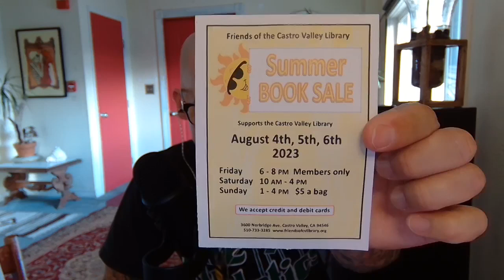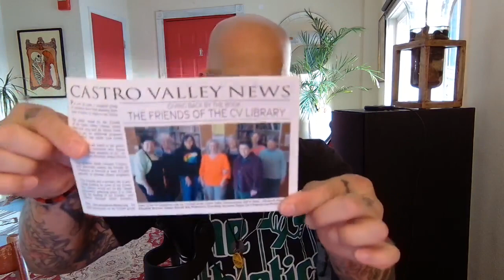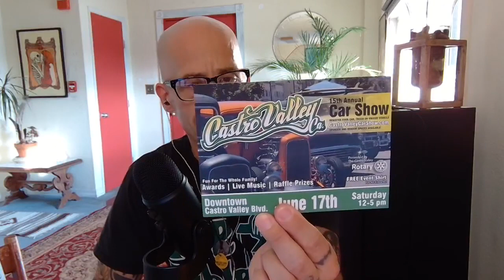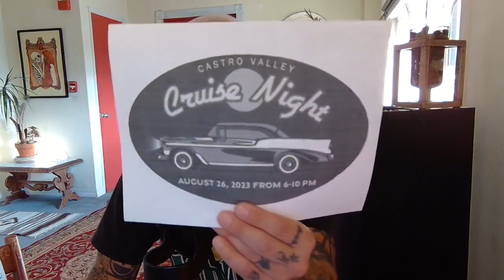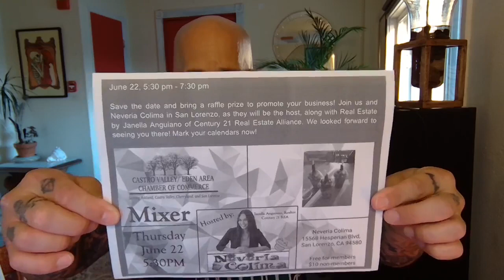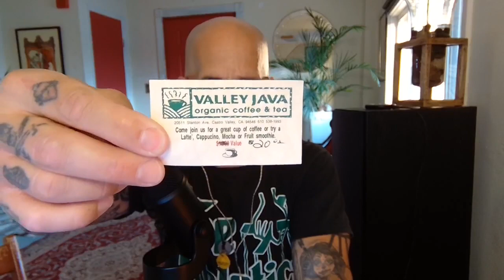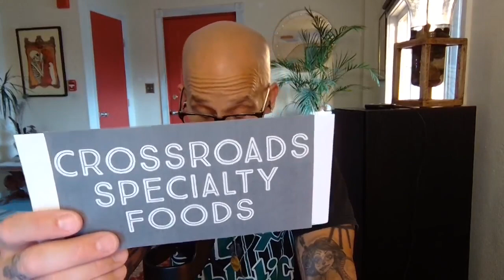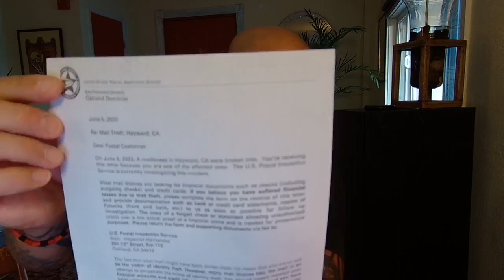Castro Valley News : LIVE #216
Discussion about local events and things happening around town with questions and interactive chat from listeners.